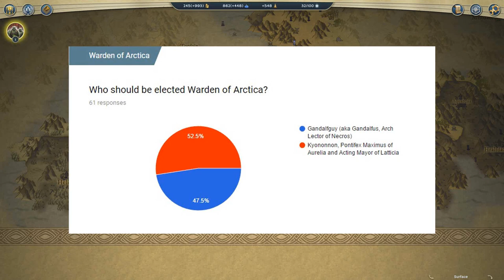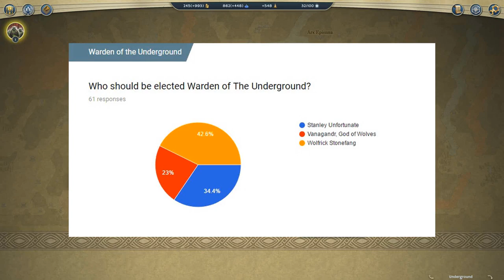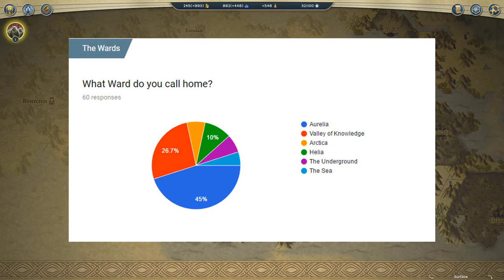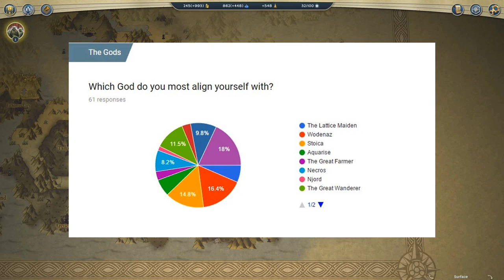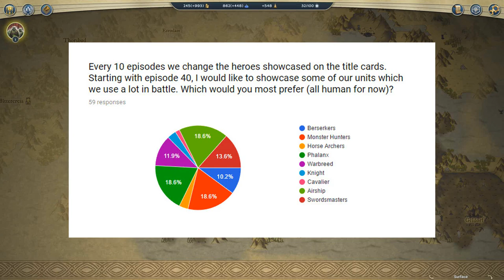Age of Wonders 3 Roleplay - 39 - The Wardens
Wherein we announce the winners of the 2nd Aurelian census, Gaspard runs for his life, and the garrison of Stoicana sees some action.

MAKE YOUR VOICE HEARD - While the series is ongoing, any comments below will contribute to the will of the council and will dictate the choices and moves made during the series!

Age of Wonders 3 is a game by Triumph Studios and can be purchased on Steam

Links to mods used in the playlist description.